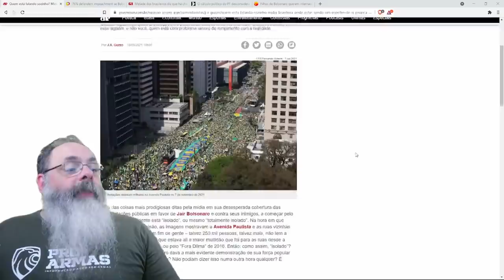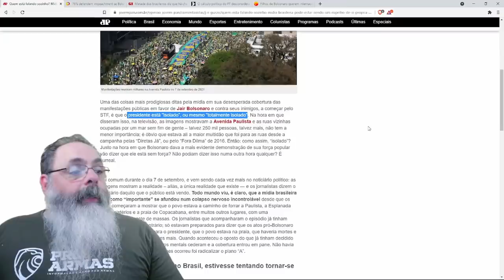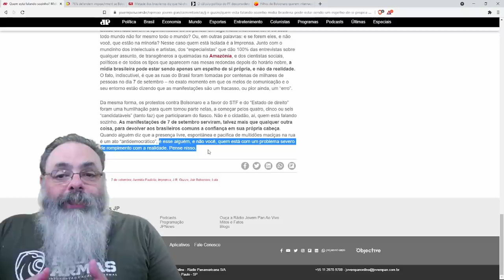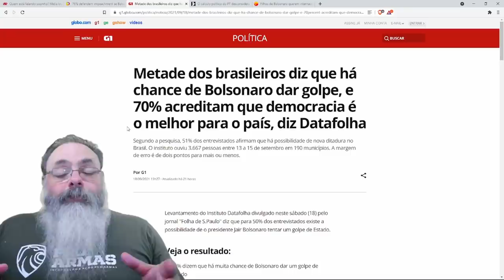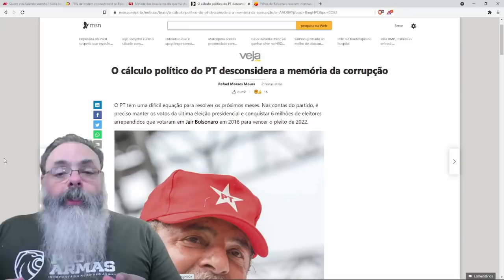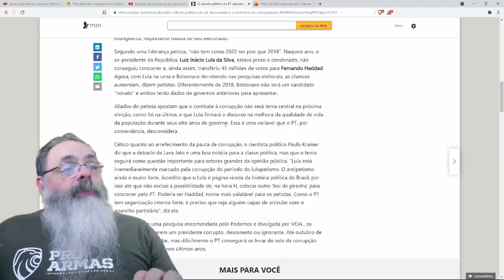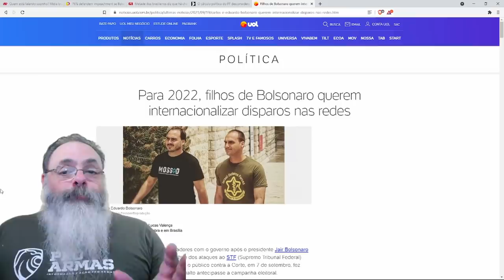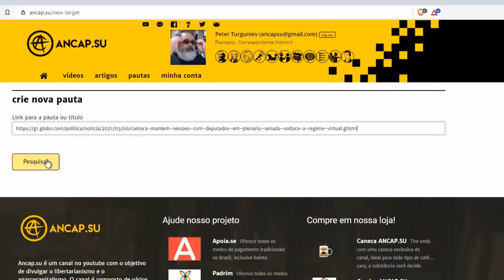Imprensa fala que bolsonaro está isolado... mas o blefe fica claro